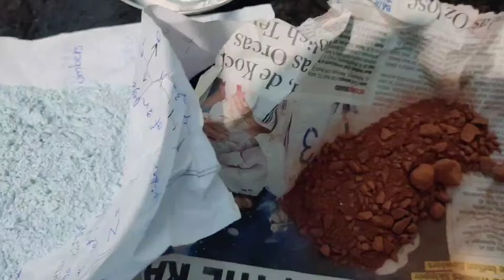Vinayakuni adugulu ela veyali#fullvideo